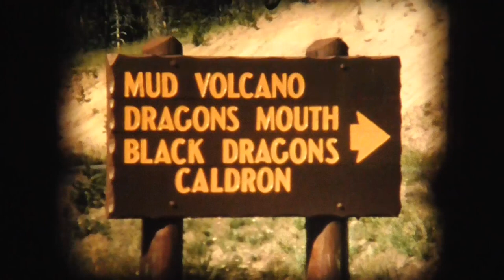8mm 1969 Yellowstone National Park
00:00 Yellowstone Lake
01:20 Fishing Bridge
01:32 Greyhound Bus on Fishing Bridge
02:02 Mud Volcano Dragons Mouth
02:31 Black Dragon's Caldron
03:20 Grotto Geyser
03:31 Geyser eruption